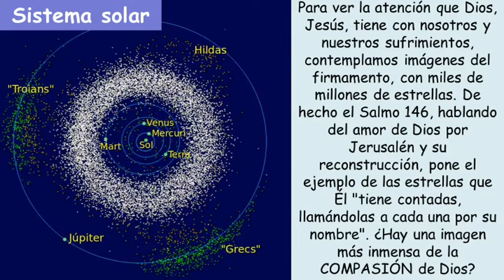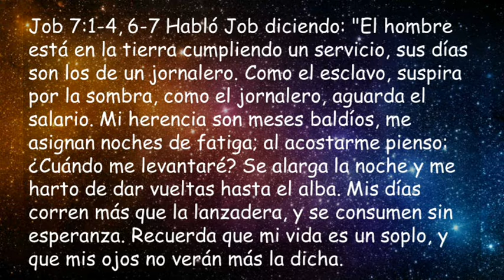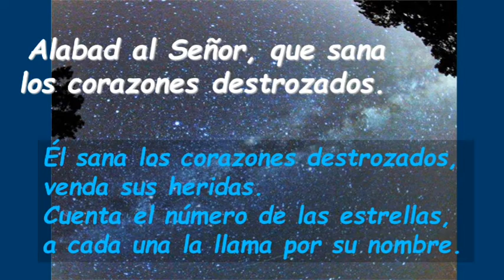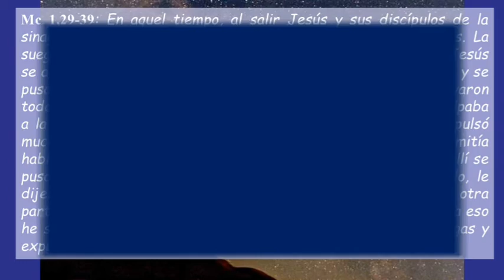Sa146 Domingo V Del Tiempo Ordinario Ciclo B (Castellano )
Sa146 Domingo V Del Tiempo Ordinario Ciclo B